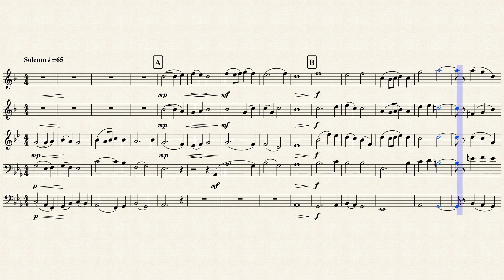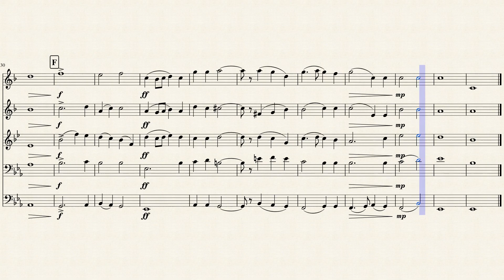Salvation is Created Brass Quintet